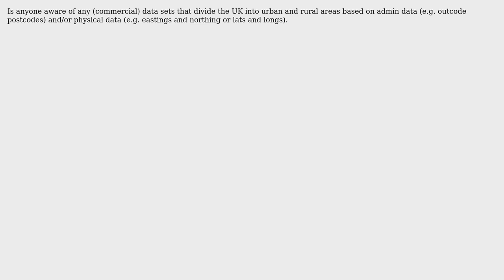GIS: Seeking data for urban and rural areas of United Kingdom? (3 Solutions!!)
GIS: Seeking data for urban and rural areas of United Kingdom?

With thanks & praise to God, and with thanks to the many people who have made this project possible! | Content (except music & images) licensed under CC BY-SA | Music | Images & others | With thanks to user PolyGeo user Ian Turton user GoWithTheFlow user cs0815 user Andrew Tice and the Stack Exchange Network Trademarks are property of their respective owners. You are responsible for your own actions.